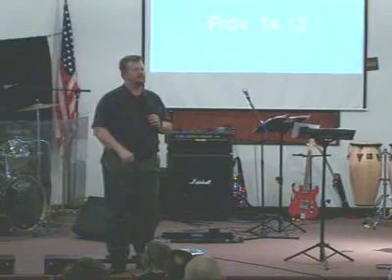Jan 25 2009 Sunday AM Strategy Part 2 from Beech Grove Fellowship Church